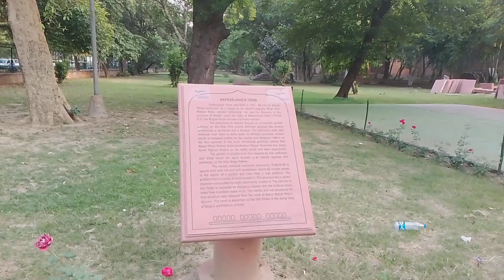Maati Pehchan Uttrakhandi movie dekh li finally mene 😍 ||Part -2